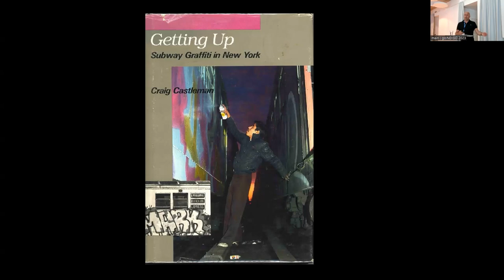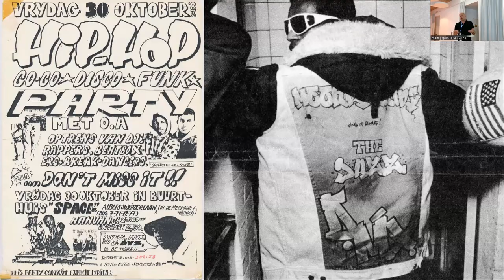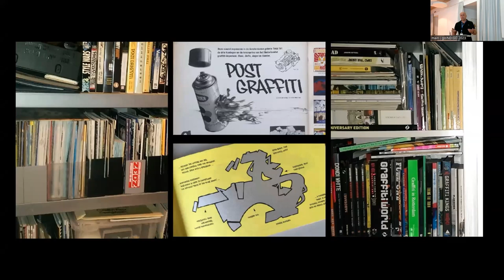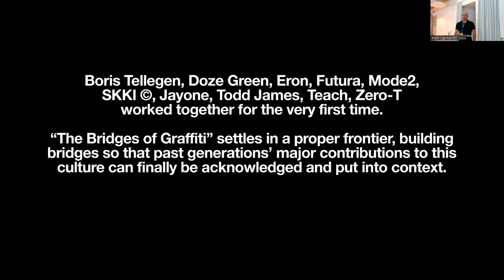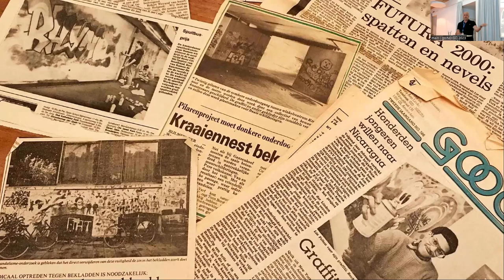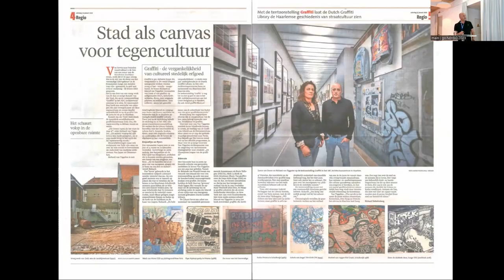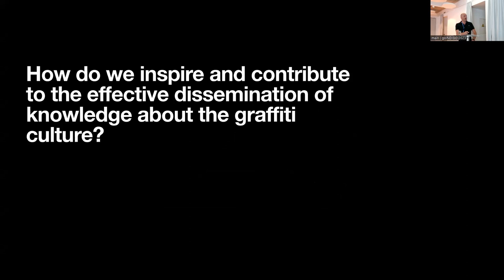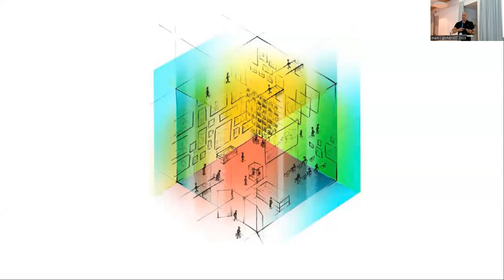Richard van Tiggelen | About Graffiti Culture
*goINDIGO 2023 | Vienna (Austria)*
_Day 2 / Keynote speech 2_
Presenter: Richard van Tiggelen
Title: About Graffiti Culture
Richard van Tiggelen co-developed with his brother the Dutch Graffiti Library Foundation His keynote speech covers his graffiti-related life story, up to and beyond the creation of the Foundation.
The goINDIGO 2023 international graffiti symposium took place in Vienna (Austria) from the 14th to the 16th of June 2023. This symposium was organised in the framework of the academic graffiti project INDIGO